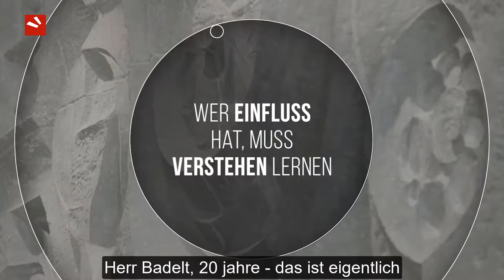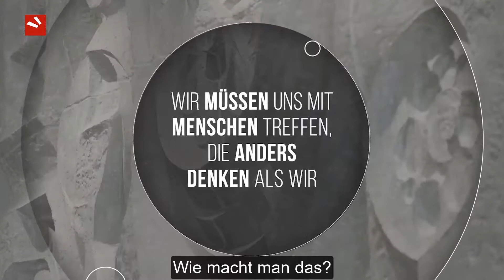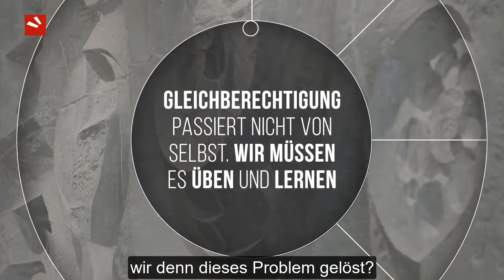Christoph Badelt hofft auf bessere Zeiten - Langversion | Was braucht unser Land? capito fragt nach!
Was braucht unser Land? 🤔💭 Kluge Köpfe haben die Antworten! ☝️ Wir wollen, dass sich durch die Infos der Fachleute alle Menschen ihre eigene Meinung bilden können.

Der Wirtschaftswissenschaftler Christoph Badelt im Gespräch über bessere Zeiten. ⏳

👉   Was ist capito?
capito macht Informationen verständlich. Wir übersetzen Informationen in leicht verständliche Sprache und bereiten Inhalte so auf, dass sie sowohl digital, als auch analog genutzt werden können. Darüber hinaus bietet capito verschiedene Lehrgänge und Workshops zum Thema Barrierefreiheit und Leicht Lesen an.

👉   Was ist leichte Sprache?
Leichte Sprache, leicht lesen, leicht verständliche Sprache: All diese Begriffe bezeichnen Texte und Inhalte, die auch für Menschen mit Lernschwierigkeiten gut verständlich sind. Texte, die in leichter Sprache verfasst sind, tragen wesentlich zur Barrierefreiheit bei.

👉   Warum ist leichte Sprache wichtig?
In Österreich, Deutschland und der Schweiz können rund 24 Millionen Menschen nicht richtig lesen. Die meisten herausgegebenen Informationen sind für diese Menschen nicht verständlich. Wer Inhalte auch in leichter verständlicher Sprache anbietet, wird von mehr Menschen verstanden.